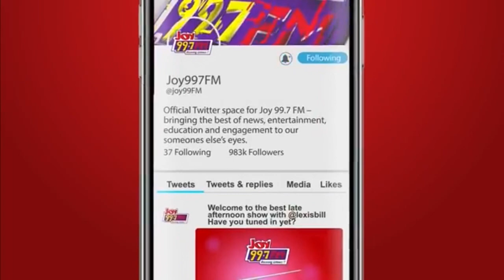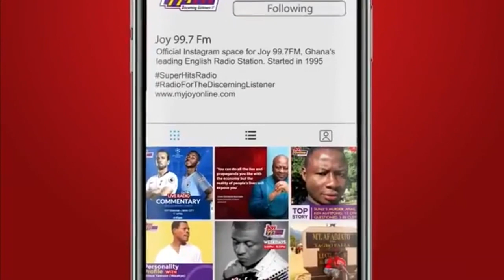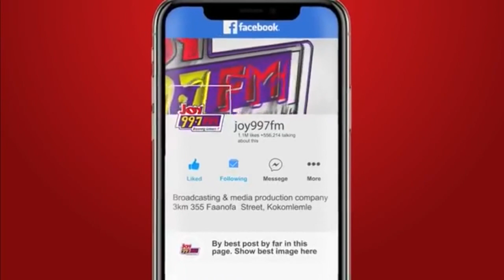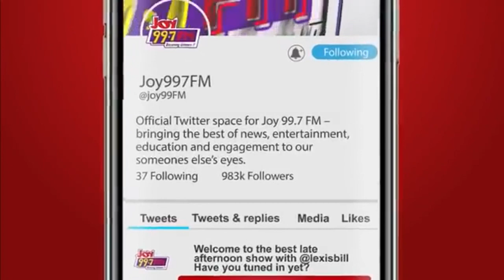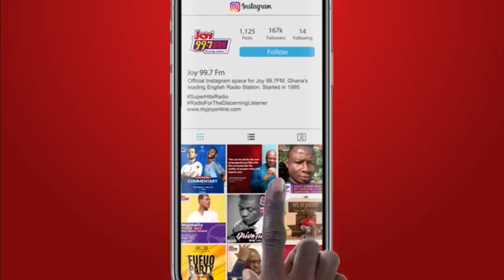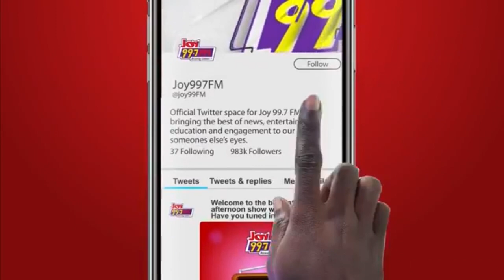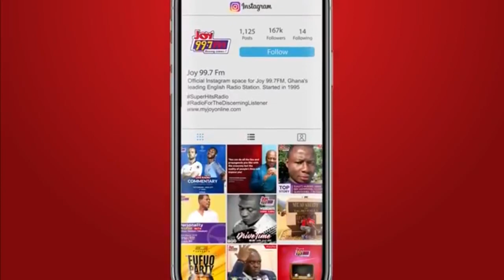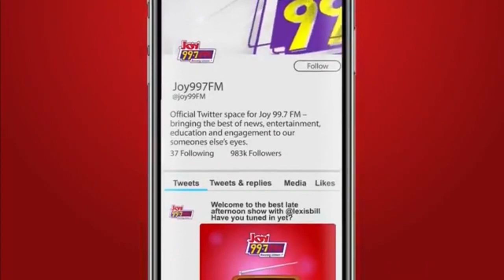Top Story with Evans Mensah: Controversy over government's massive u-turn on road tolls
Top Story | Tuesday, 13th March, 2023
Top Story with Evans Mensah on Joy 99.7 FM.
Discussion on:  Return of road tolls